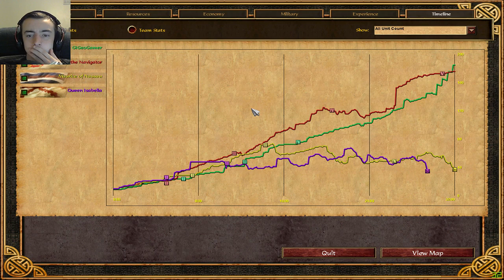Learning Professional Strategies in Age of EMPIRES